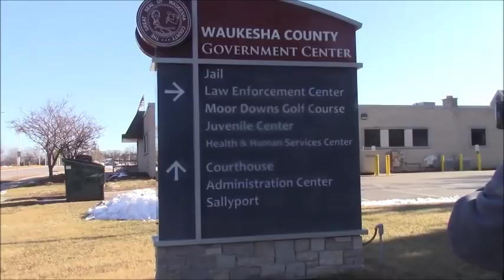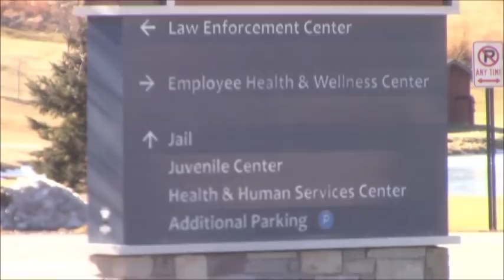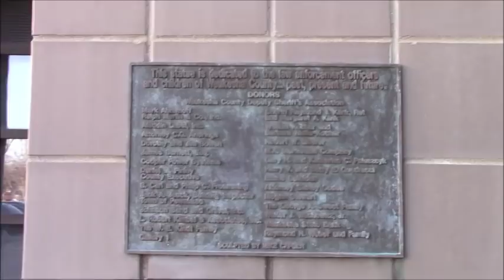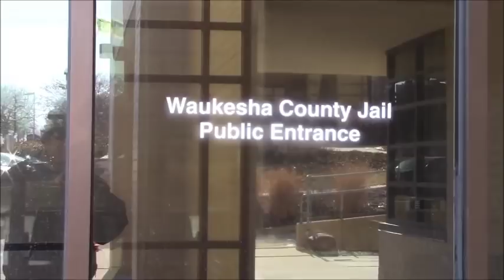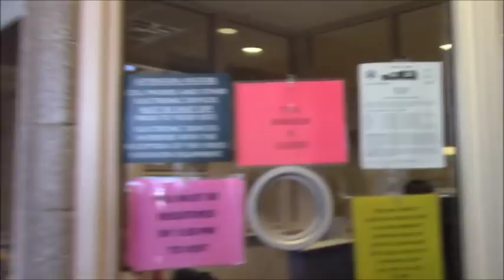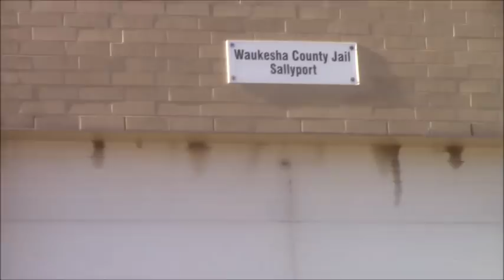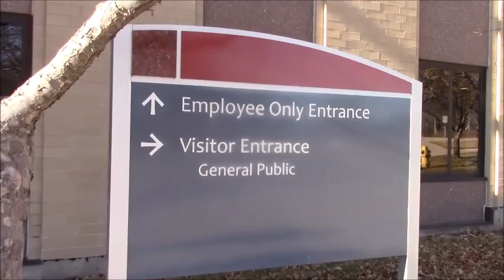First Amendment audit Waukesha County (Waukesha Wi.)